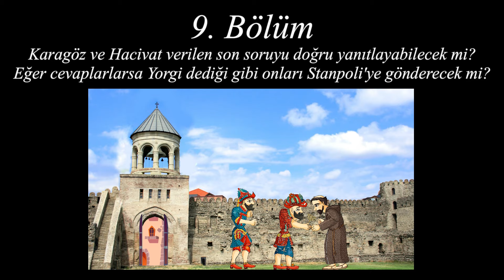Hacivat ve Karagöz : Kimin İddası Doğru? | 8. Bölüm